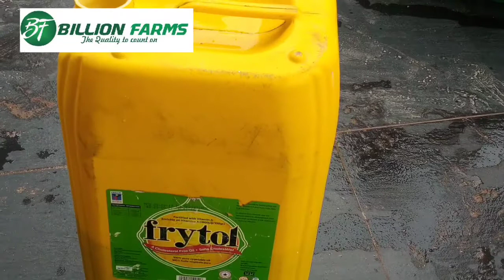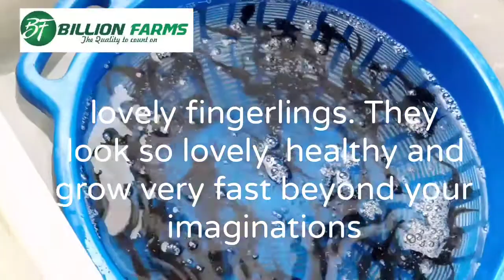Fingerlings production and packaging for delivering part 1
Fast Growing Catfish Fingerlings, Post fingerlings, Juvenile and Jumbo for sale
Order the fast growing catfish Fingerlings,post Fingerlings, Juvenile and Jumbo good breed from us at affordable prices.

We are ready to give you a good deal if you order bigger quantity.
Below you will find our prices and quantity you must order before we can supply you.

Fingerlings @0.70Ghp
Post fingerlings @0.94Ghp
Juvenile @1.50Ghp
Jumbo @ 2Ghc / 2.50Ghp

We take orders from 3000 above for fingerlings, 500 above for juvenile and 200 above for jumbo if you are buying less than this quantity that special arrangement  our products stand out and you will not regret doing business with us, as we are ready to work with you, one on one how to achieve your goal.

Billion Farms